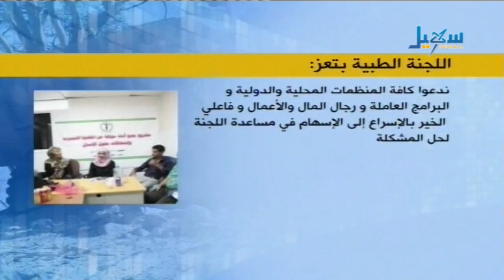اللجنة الطبية بتعز تحذر من كارثة انسانية جراء نفاذ مادة الأكسجين من المستشفيات